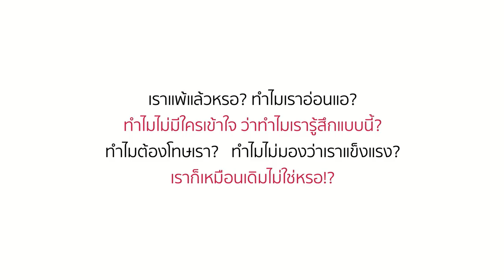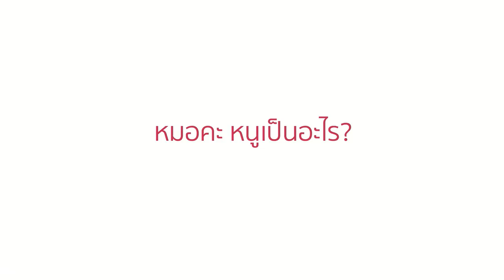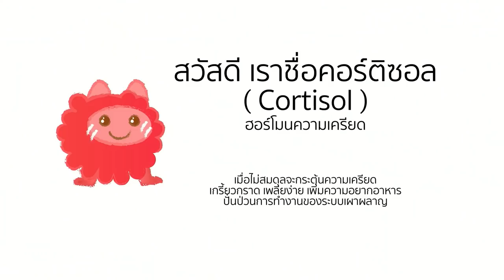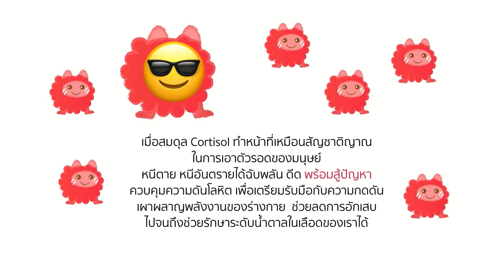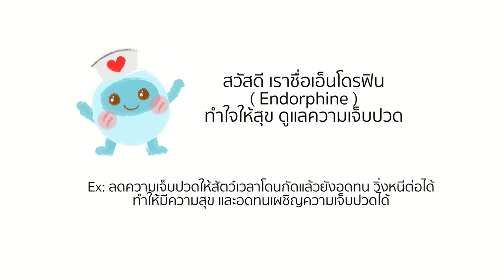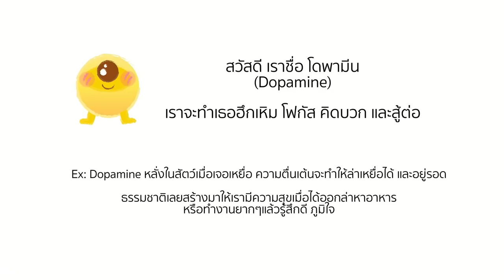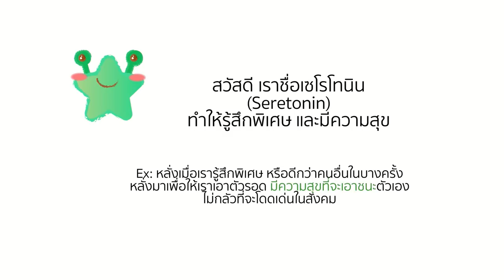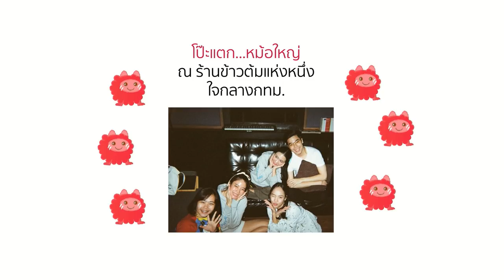ฮาวทูสนิทกับอารมณ์ตัวเอง | ชนิสรา วงศ์ดีประสิทธิ์ | TEDxThammasatU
เครียดยังไงไม่ให้เครียด เพราะชีวิตไม่ได้มีแค่อารมณ์ดีเพียงอย่างเดียว มารู้จักอารมณ์สีรุ้งในตัวคุณ และใช้ประโยชน์จากมันให้เป็น
 ร่าเริง มีความกระตือรือร้น เป็นคำที่คนมักใช้เพื่ออธิบายถึงคุณชนิสรา เจ้าของไดมอนด์เกรนส์ แม้ว่าเธอจะถูกมองว่าเป็นคนที่มีความสุขอยู่เสมอ แต่ก็มีช่วงหนึ่งในชีวิตของเธอที่เธอไม่มีความสุขจนถึงขั้นที่เธอไม่สามารถที่จะยิ้มได้ แต่หลังจากที่เธอค้นพบเกี่ยวกับฮอร์โมนและเริ่มที่จะโอบรับอารมณ์ของเธอ เธอจึงกลายเป็นชนิสราในวันนี้ เป็นคนที่สามารถค้นหาความสุขในตัวเองได้